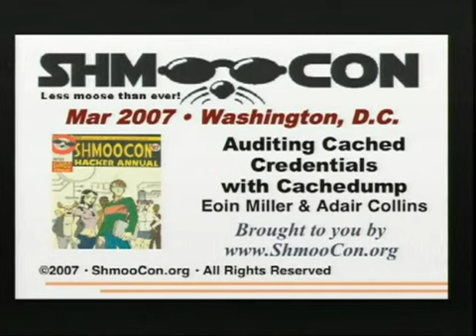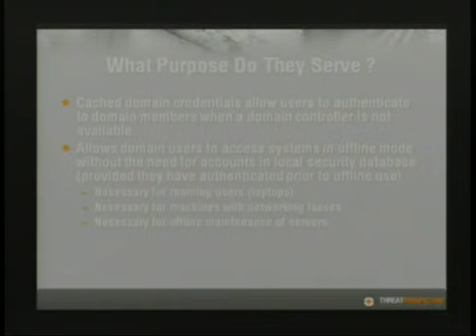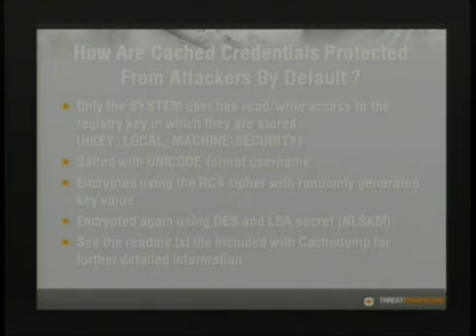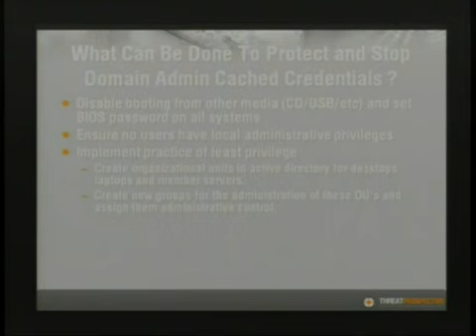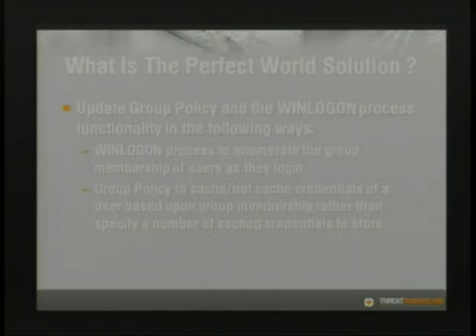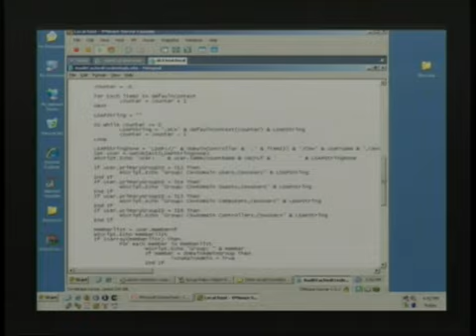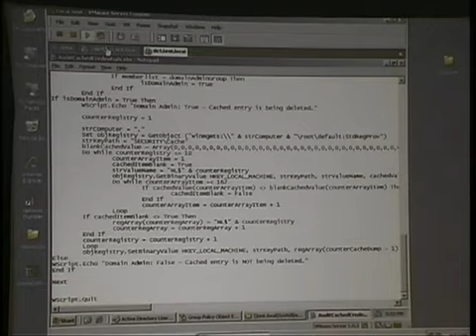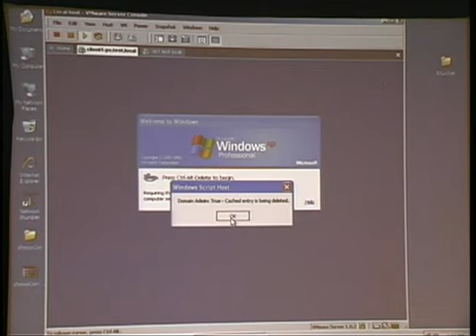Auditing Cached Credentials with Cachedump Eoin Miller and Adair Collins